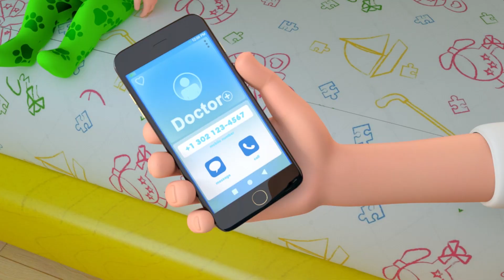Boo Boo Song - Fun Trampoline | Sick Song + MORE Funny Nursery Rhymes & Kids Songs